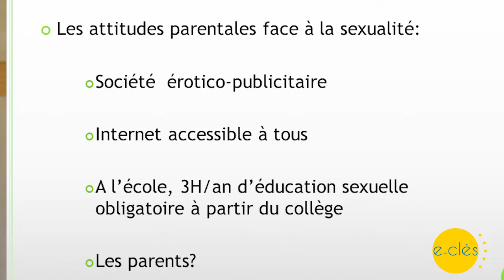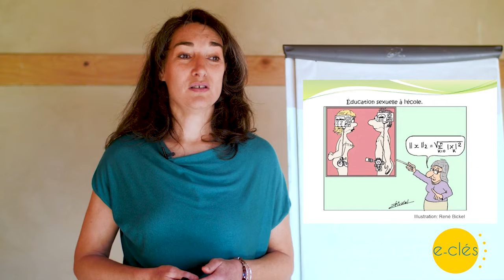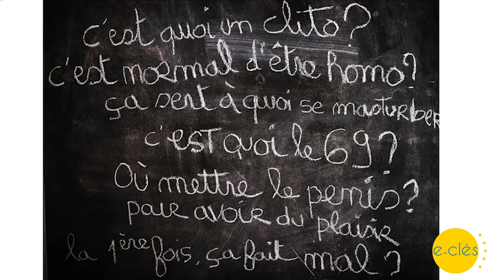Education Sexuelle Parental'eclés Ingrid Lebeau Université de parents2022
@valerieorvain6154 Introduction à la formation en ligne pour les parents et les professionnels "Le rôle des parents dans l'éducation sexuelle des enfants"